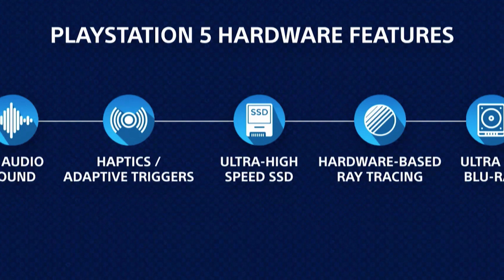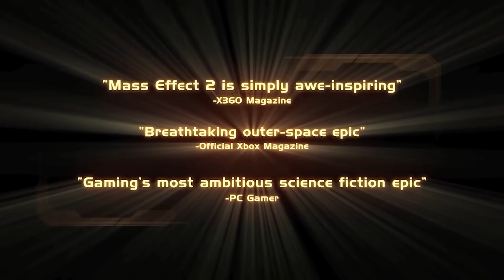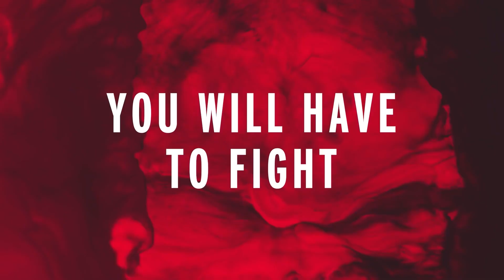تكلفة تصنيع البلاي ستيشن 5 و إعادة تطوير Anthem